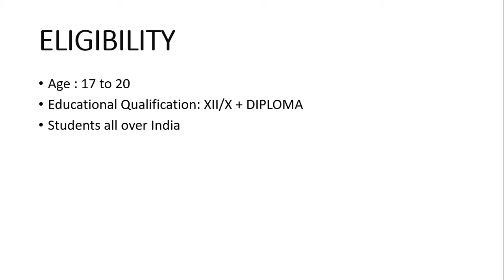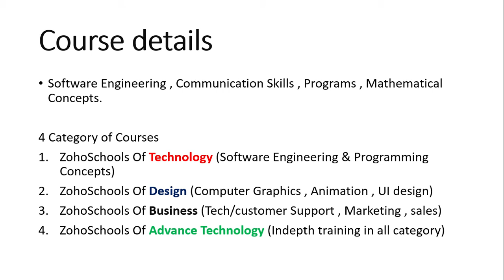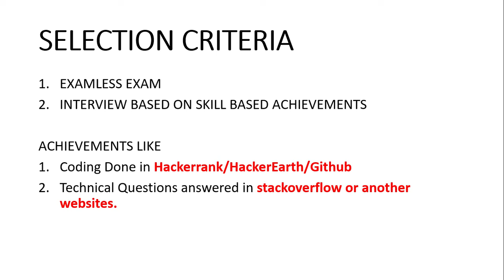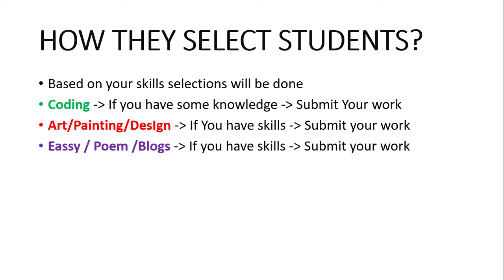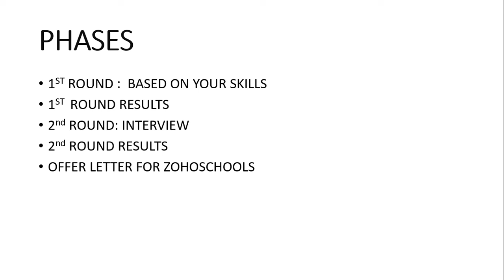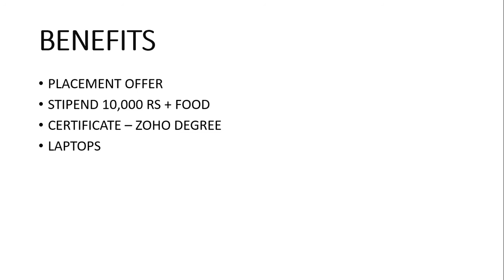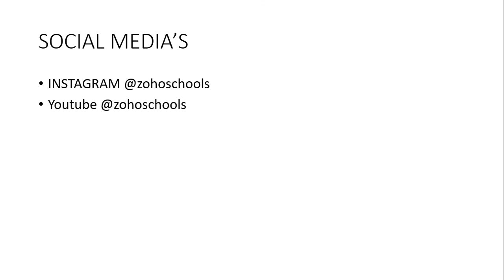Zoho Schools Admission 2021 for XII / X+ Diploma Students |Tamil No Course Fee Stipend 10,000/month